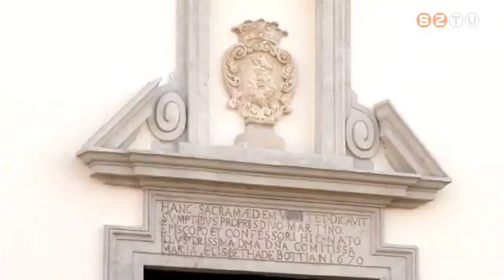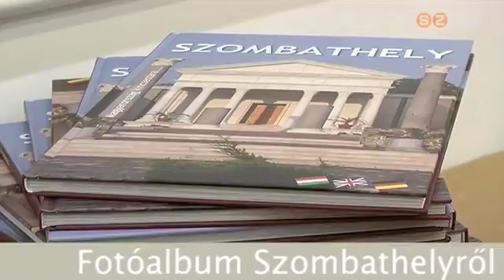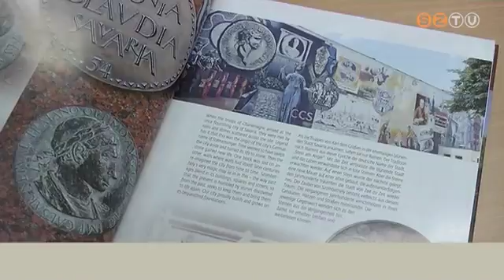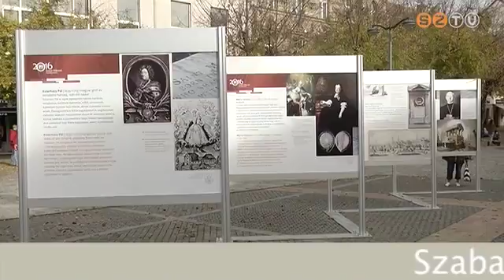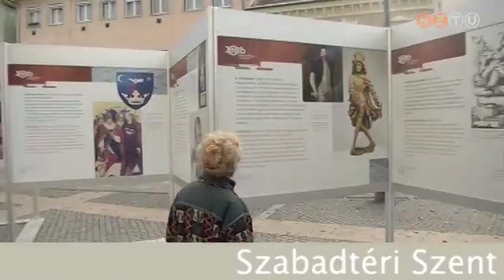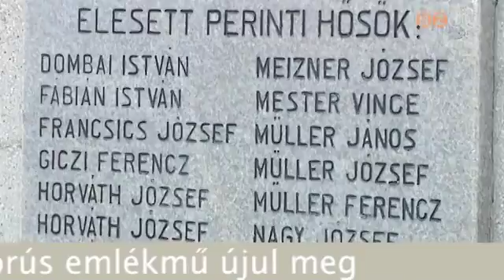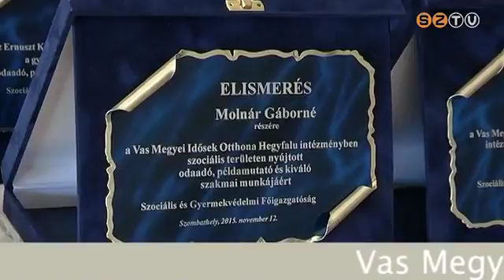Péntektől-Péntekig - 2015. november 13.